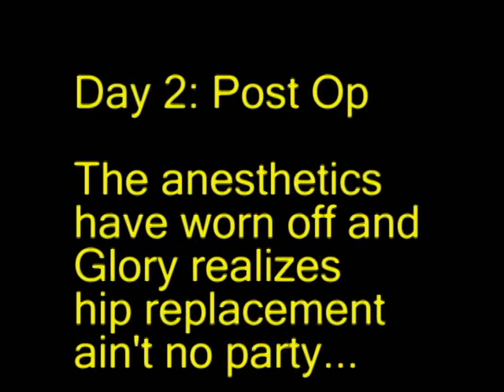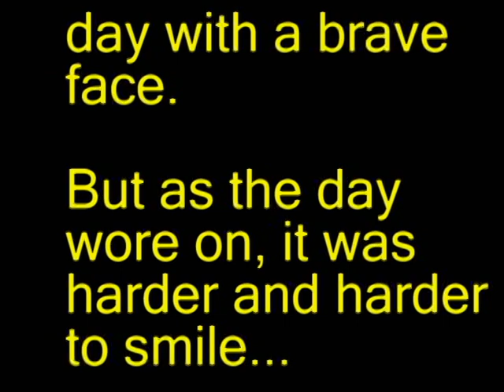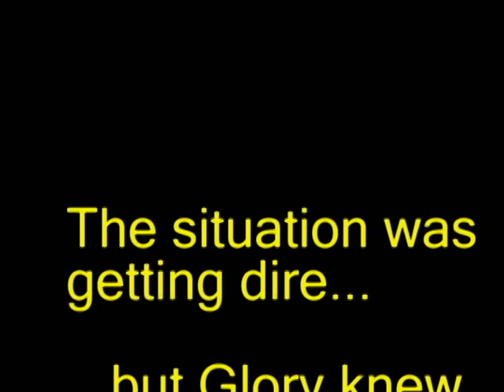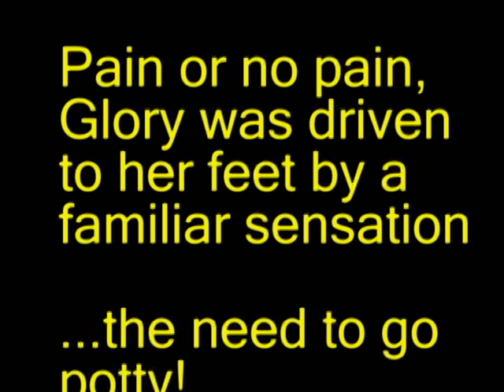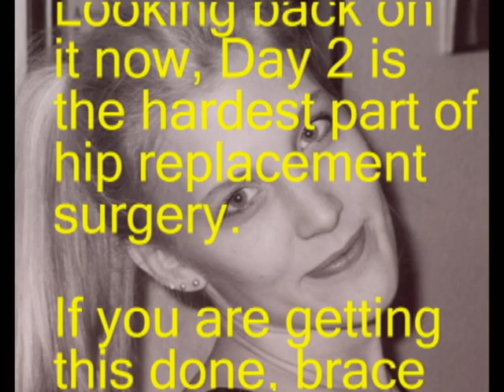Replaced - Episode Three - "Hip To My Heart"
We documented Glory's total hip replacement surgery and recovery. Here is the third installment with footage from the day after the surgery.